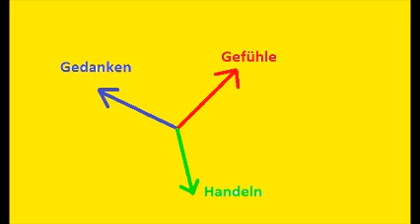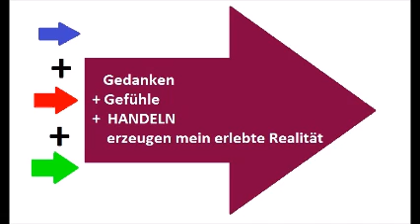Gedanken erschaffen Realität ,- stimmt das....SO ?